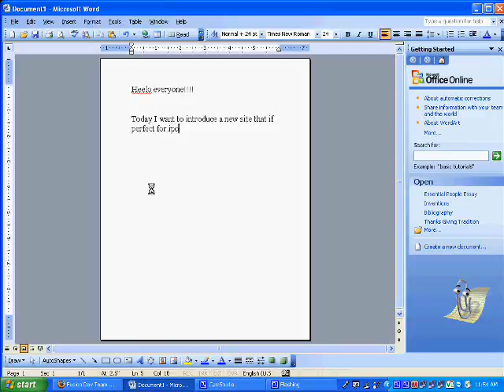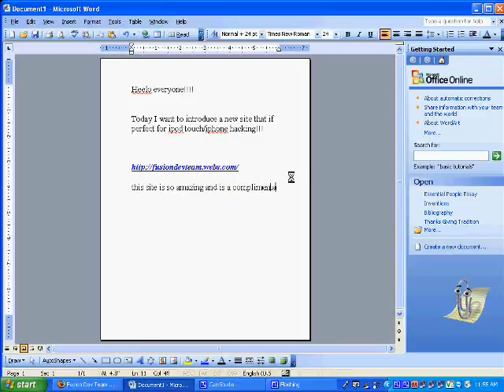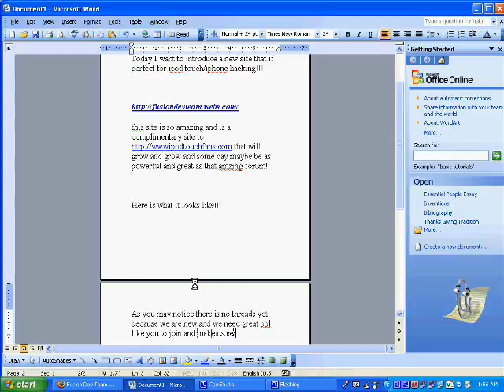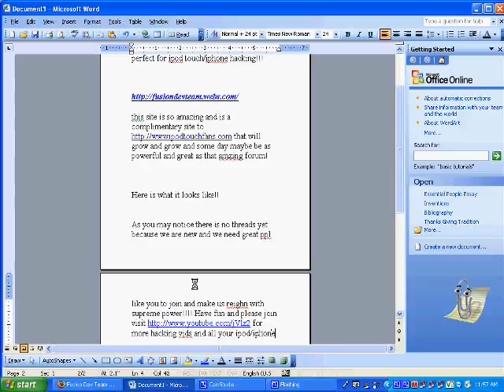iPod Touch/iPhone Tutorials - Fusion Dev Team (Join Now)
Best Website Ever for iPod Touch/iPhone Tutorials